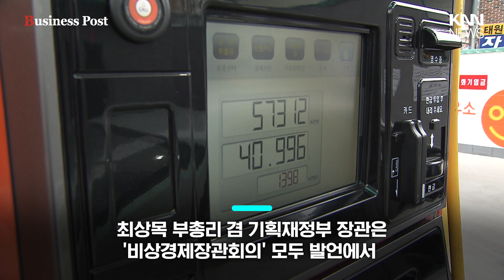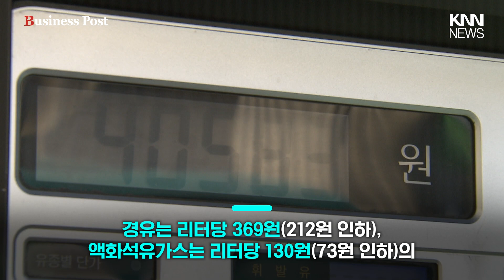정부 유류세 인하 2개월 더, '이란발 중동 위기' 고려해 9번째 연장 / KNN